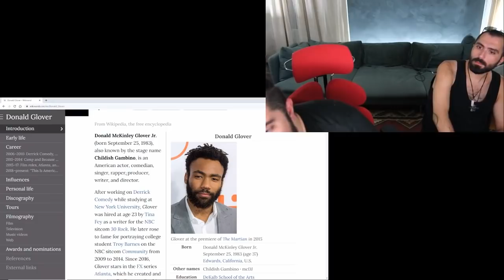Can Sungur ve Yiğitcan Erdoğan - Muhabbet 01 | Venom, Black Widow, Marvel, Matrix Sohbetleri